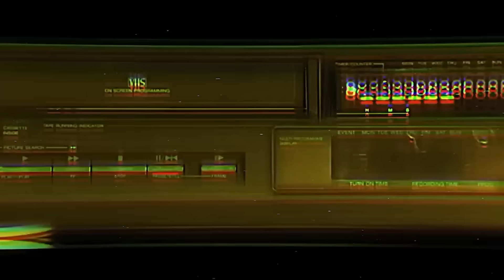MAN UNITED MÙA GIẢI 2023/24 | PREVIEW ÔNG LỚN NGOẠI HẠNG ANH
Sau một mùa giải đầu tiên dưới thời Erik ten Hag có thể coi là thành công, Man United sẽ bước vào mùa giải sắp tới với những kỳ vọng mới. Tham vọng đó của họ được thể hiện ngay ở kỳ chuyển nhượng mùa hè khi thuyền trưởng người Hà Lan đã có được những nhân tố mà ông mong muốn.